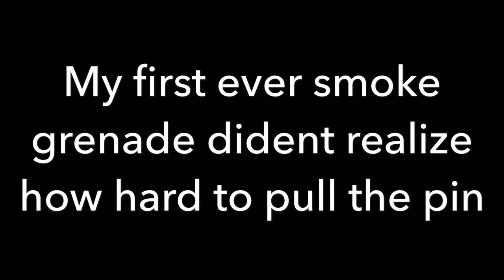Smoke grenade Test ( gone wrong)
Desided to toss a smoke grenade into a plastic container. Wanted to know what would happen. would the heat from the smoke melt the plastic or would the built up pressure cause the plastic to go boom with a nice cloud of smoke?